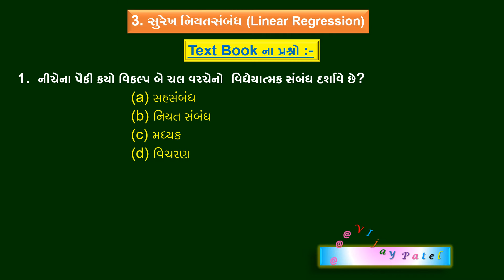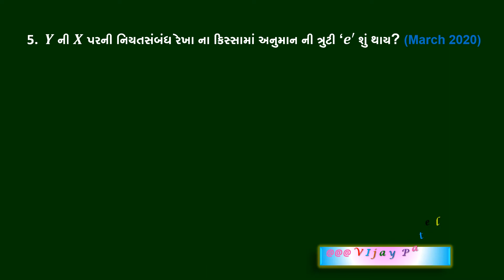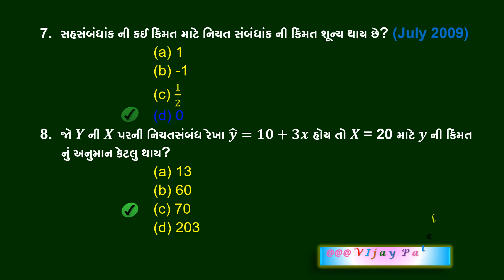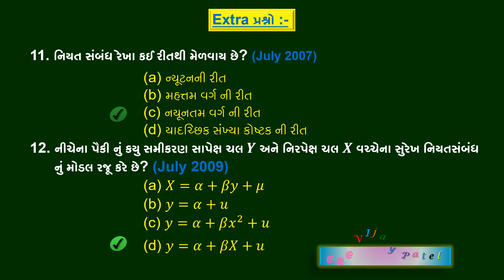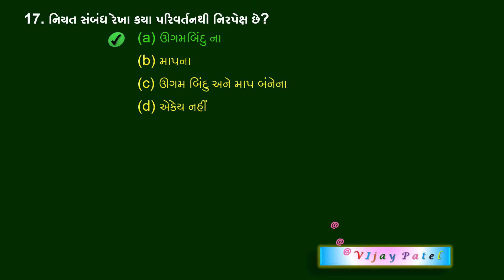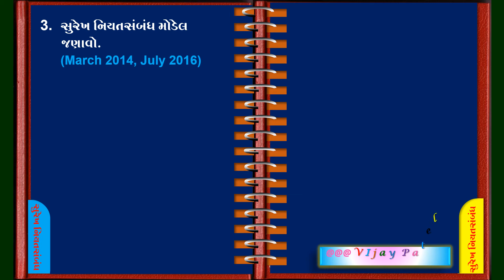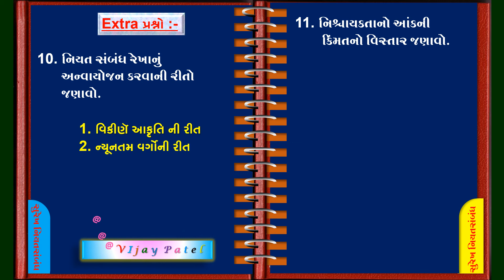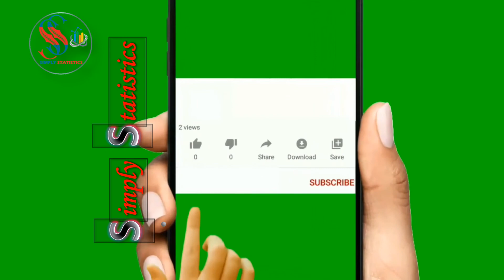3.સુરેખ નિયતસંબંધ(ભાગ 1).Lec-05,.MCQ, VSQ